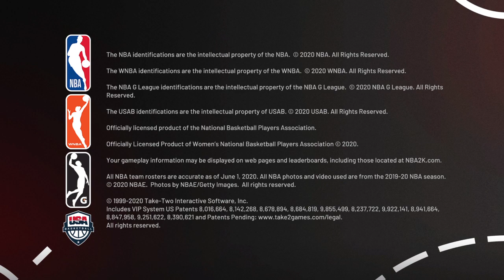NBA 2K21_20201227163112